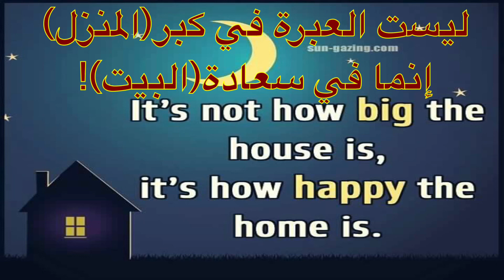الفرق بين (house) و (home)!= {Differences {house vs home